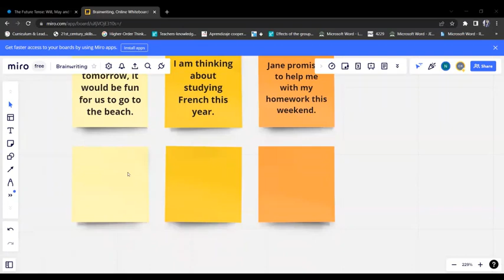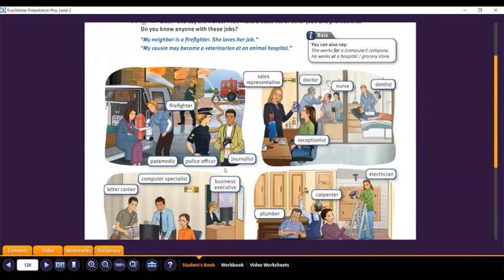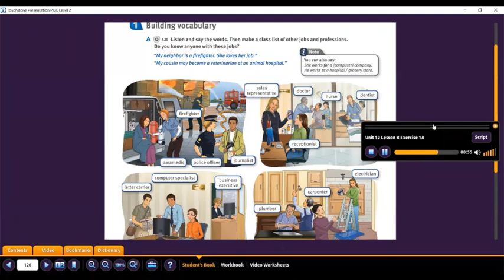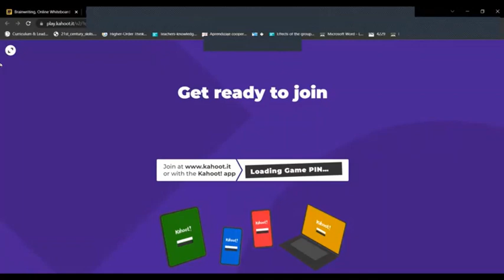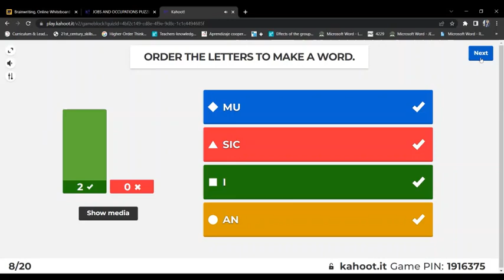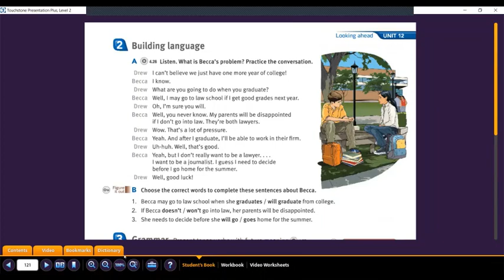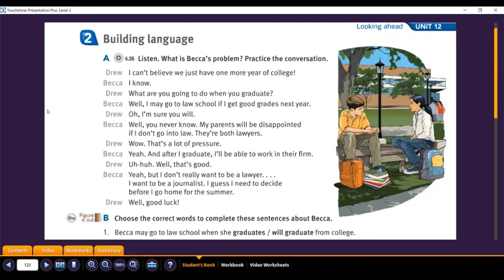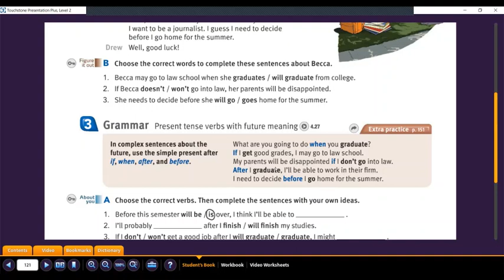Teacher Carolina´s Class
This is teacher Carolina´s class.
This lesson took place on July 26th, 2022.